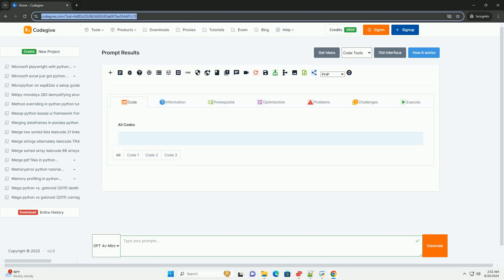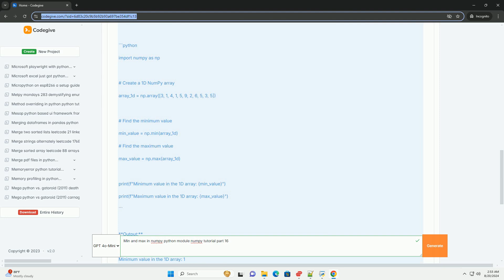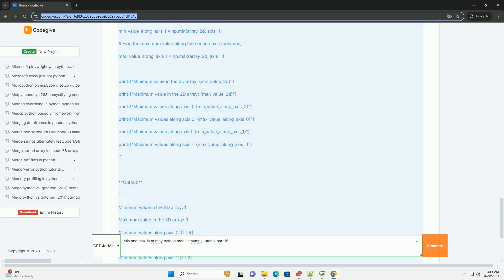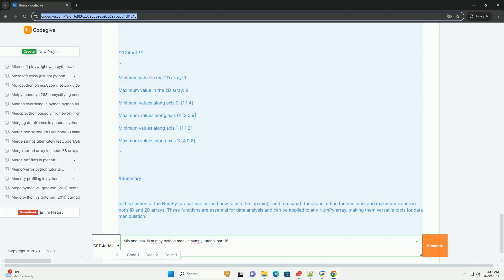Min and max in numpy python module numpy tutorial part 16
### numpy tutorial part 16: finding minimum and maximum values

in this part of the numpy tutorial, we'll explore how to find the minimum and maximum values in arrays using the numpy library. this functionality is crucial for data analysis and manipulation, allowing you to quickly identify extremes in your datasets.

numpy (numerical python) is a powerful library for numerical computing in python. it provides support for arrays, matrices, and a variety of mathematical functions to operate on these data structures.

the `min()` and `max()` functions

numpy provides two primary functions for finding the minimum and maximum values:

- `numpy.min()`: returns the minimum value of an array or along a specified axis.
- `numpy.max()`: returns the maximum value of an array or along a specified axis.

both functions can be used in conjunction with multi-dimensional arrays, and you can specify the axis along which to perform the operation.

importing numpy

before we start, make sure you have numpy installed. you can install it via pip if you haven’t done so:

now, let's import numpy into our script:

code examples

1. finding minimum and maximum in a 1d array

**output:**

2. finding minimum and maximum in a 2d array

**output:**

summary

in this section of the numpy tutorial, we learned how to use the `np.min()` and `np.max()` functions to find the minimum and maximum values in both 1d and 2d arrays. these functions are essential for data analysis and can be applied to any numpy array, making them versatile tools for data manipulation.

feel free to experiment with different array shapes and values to see how the min and max functions behave!

python 16 bit integer to bytes
python 16 bit checksum
python 16 bit crc
python 16 bit integer
python 16 feet

python 16 feet
python 16 bit float
python 16 foot
python 1600xp
python 16 bit signed integer
python 16
python max integer
python max function
python max float
python max index
python max key
python max
python max of two numbers
python max recursion depth